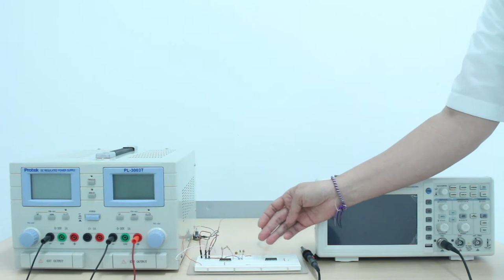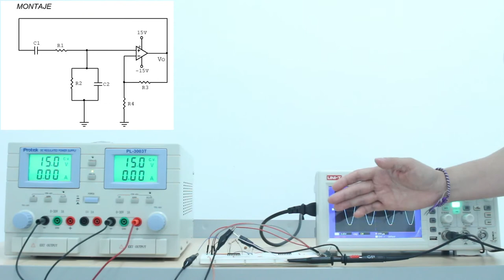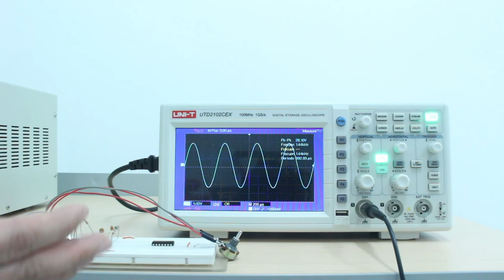PRÁCTICAS DE LABORATORIO: oscilador de puente de Wien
Práctica de Laboratorio:
Oscilador de puente de Wien

Coordinador

Soporte Tecnológico